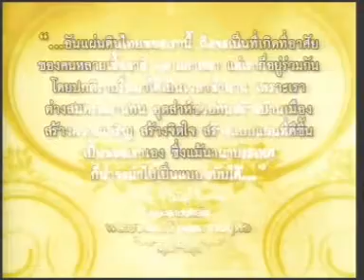19APR12 THAILAND's NEWS ; PART7